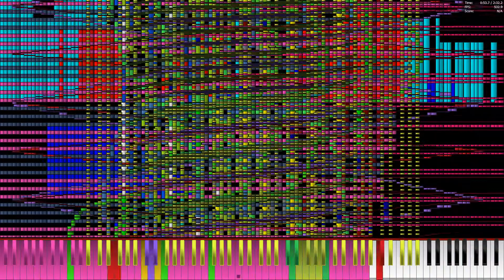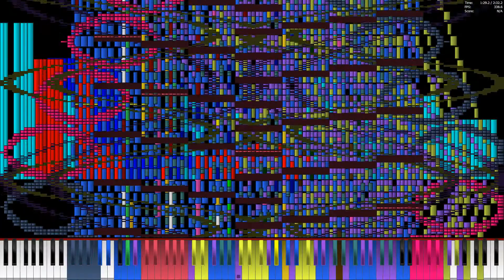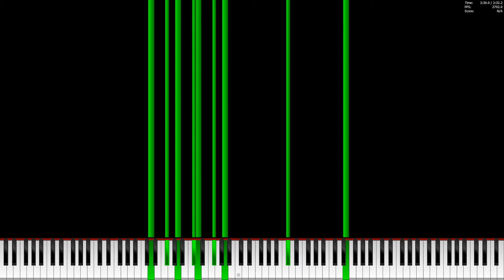[Black MIDI] TheSuperMarioBros2 - Black MIDI Trilogy ~ Movement 2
MIDI: At the description
Technical Information:

MIDI Filename: Black MIDI Trilogy_2.mid
MIDI Size: 13.8 MB
MIDI Note Count: 1,789,013 notes
Soundfont: Keppy's Steinway Piano 7.1
Synth: Keppy's Synthesizer
MIDI Player: PFA 1.1.0 x64